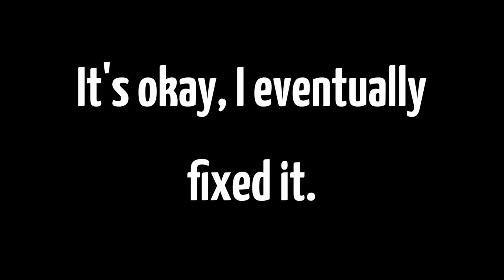First Orbit in KSP2!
My first orbital flight in KSP2! A shame that I broke the VAB beforehand...